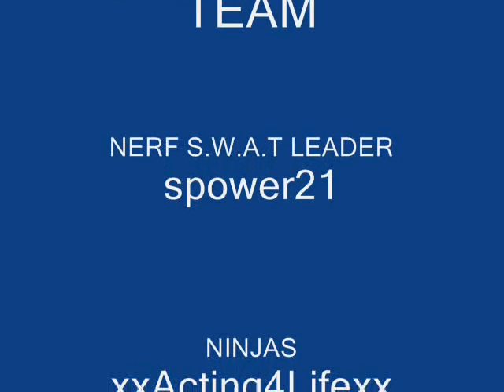NERF S.W.A.T TEAM 3